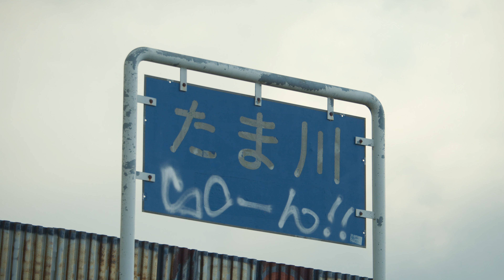20200905 50-200mm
RØDE Stereo VideoMic X (Wind Shield)
MARUMI CREATION VARI ND2.5-500

◆15s◆
"15s" is a series of videos that I take all the time and keep uploading them in 15-second clips.

Chapters:
0:00 clip1
0:15 clip2
0:30 clip3
0:45 clip4
1:00 clip5
1:15 clip6
1:30 clip7
1:45 clip8
2:00 clip9
2:15 clip10
2:30 clip11
2:45 clip12
3:00 clip13
3:15 clip14
3:30 clip15
3:45 clip16
4:00 clip17
4:15 clip18
4:30 clip19
4:45 clip20
5:00 clip21
5:15 clip22
5:30 clip23
5:45 clip24
6:00 clip25
6:15 clip26
6:30 clip27
6:45 clip28
7:00 clip29
7:15 clip30
7:30 clip31
7:45 clip32
8:00 clip33
8:15 clip34
8:30 clip35